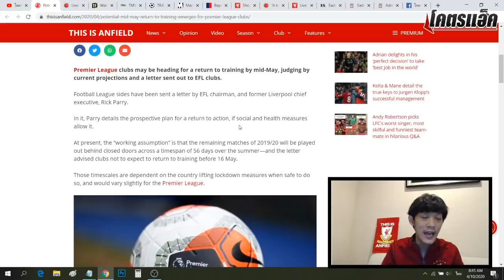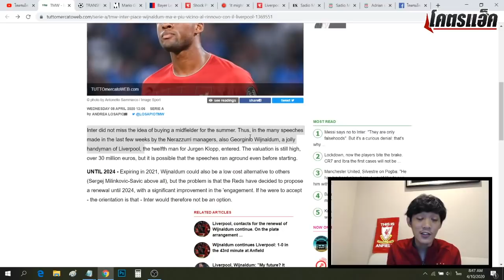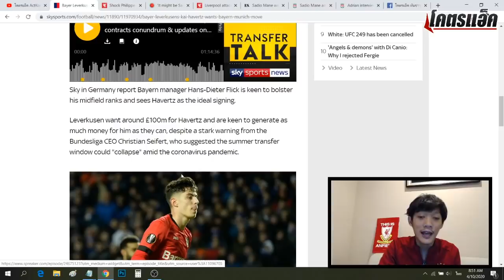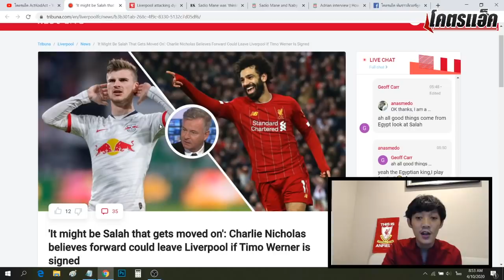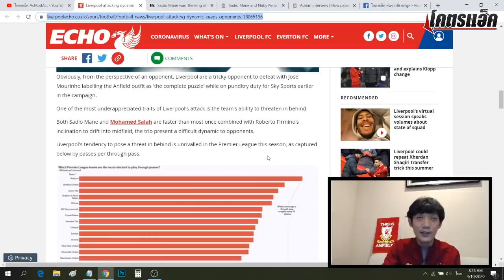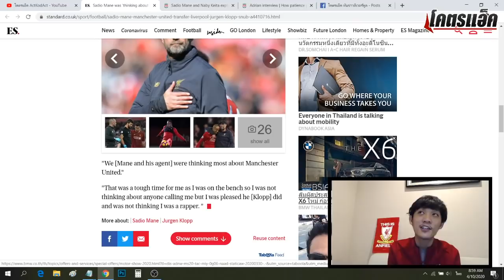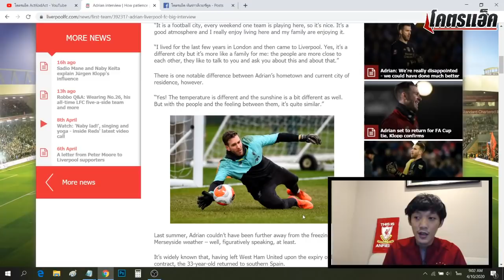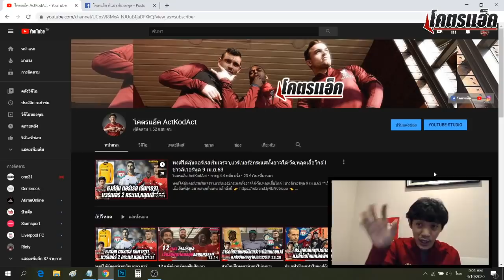1อาวุธลับหงส์ฟอร์มเทพปีนี้,งูหวังฉกจีนี่แต่เจอ1ปัญหา,สนเกิทเซ่-แรมซี่ย์ l ข่าวลิเวอร์พูล 10 เม.ย.63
1อาวุธลับหงส์ฟอร์มเทพปีนี้,งูหวังฉกจีนี่แต่เจอ1ปัญหา,สนเกิทเซ่-แรมซี่ย์ l ข่าวลิเวอร์พูล 10 เม.ย.63

**เซ็ทพอยต์กรุ๊ป จำหน่ายรถนำเข้าสนใจแอดไลน์-ไอจี @setpointcar